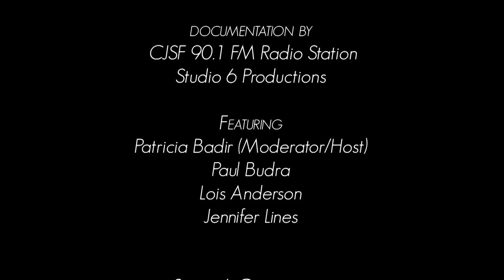2019 Bard on the Beach Forum: "Kate - Victim or Victor?" (Live on CJSFStudio6Forum)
Panel discussion on Shakespeare's "The Taming of the Shrew" at the 2019 edition of Bard on the Beach at Vanier Park, Vancouver, BC, Canada.

Moderator:
Dr. Patricia Badir (Professor, Dept of English, University of British Columbia)

Panelists:
Lois Anderson (Director, The Taming of the Shrew)
Jennifer Lines (Kate, The Taming of the Shrew)
Paul Budra (Professor & Chair, Dept of English, Simon Fraser University)

Panel recorded before a live audience on July 6, 2019 by CJSF 90.1 FM.

Learn more about Bard on the Beach, "Western Canada’s largest not-for-profit, professional Shakespeare Festival,"

Stay on top of the latest from CJSFStudio6, including new Studio6Forum episodes: subscribe to the CJSF 90.1 FM YouTube channel and click the bell to get new video notifications, and check out our Studio6 archives

Funding for Studio 6 comes from the Community Radio Fund of Canada's Radiometres program. For more information on the Community Radio Fund of Canada and its initiatives,